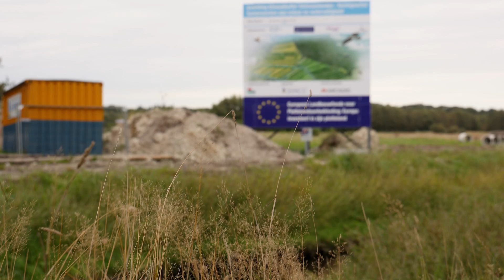Zuidwest Drenthe | Werkzaamheden bij Ootmaanlanden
Om Meppel te beschermen tegen wateroverlast is vastgelegd dat er 400.000 m3 van de Oude Vaart opgevangen moet kunnen worden in een zogenaamde klimaatbuffer. Om hier Ootmaanlanden voor in te kunnen zetten wordt water van de Oude Vaart via de Drentse Hoofdvaart naar het gebied geleid. Deze verbinding wordt gemaakt door middel van een duiker die onder de N371 wordt gelegd. Hans Roos van Prolander legt in deze video uit hoe dat wordt gedaan.